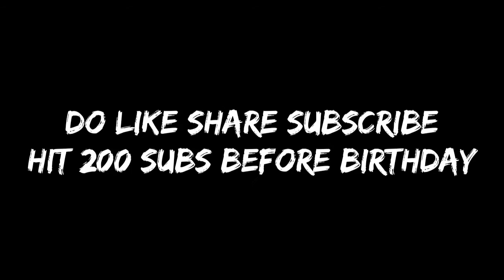RIVALRIES 102 RM JONATHAN IKONE GAMEPLAY & REVIEW !!! H2H KING BEST RM ?? FIFA MOBILE 21